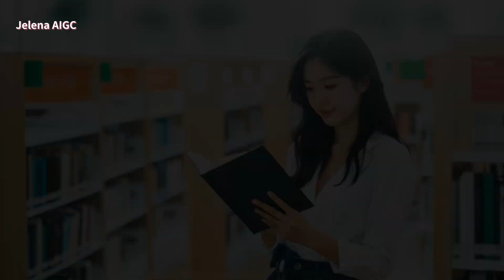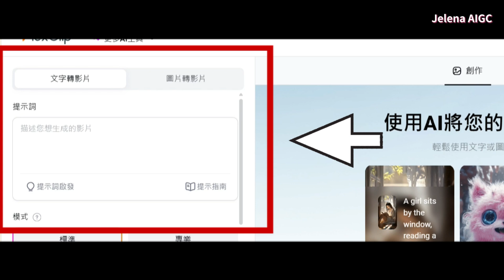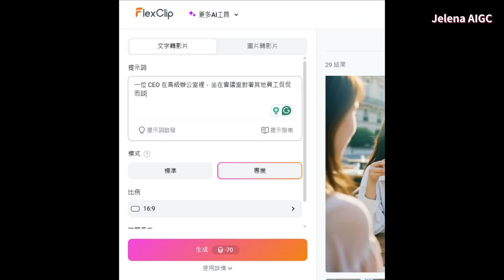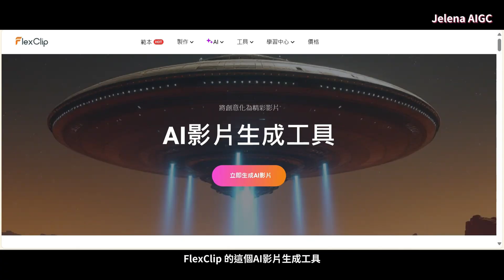AI 影片製作神器 Flexclip，效果爆炸好，直逼真人自拍! AI Video Maker – Stunning, Almost Like a Real Selfie! (設1080HD觀看喔!)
這真的是我用過最逼真的AI影片工具了!

再過不久，可能人人都有能力生成這種 "類"廣告影片，甚至接案，

因為這類工具使得為產品量身定制的門檻正逐漸下降中…
在可預見的未來，搞不好我們都能自製 "虛擬偶像短劇"了，
到時真的完全不用訝異 !

分享各種自媒體 、AI 、生產力工具、斜槓課 (付費&免費) 的真實經驗+超值乾貨知識分享